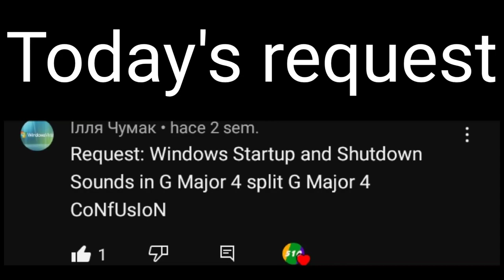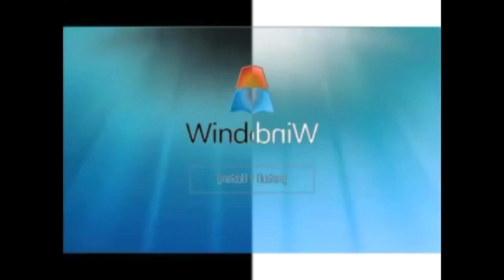Requested: Windows Startup and shutdown Sounds in G-major 4 split G-major 4 in confusion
Add me on discord: Manu RV 🇲🇽🇺🇸 #1560